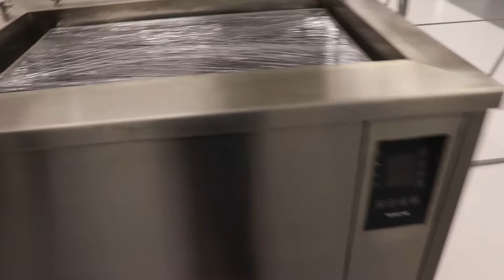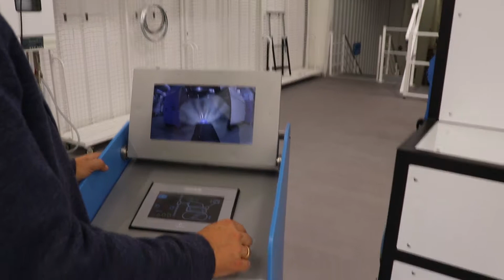The I in Team Podcast: Know Your Influence - Teinnova (Ep. 20)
This week's podcast is brought to you from Logroño, Spain! While Brian was away on his business trip, he had the opportunity to interview Armando and Maria at Teinnova in Spain. Armando is their CEO and general manager, and Maria is the team's sales & marketing manager. Brian's work with Omni Containment Systems brought him over the ocean to work with Teinnova and discuss their influence across Spain and the United States. Teinnova works to develop cleaning systems that make cleaning hard-to-reach and difficult places much safer and more efficient. Teinnova innovates products in the technical cleaning sector, and 25% of the company’s personnel are employed in the research and development unit. A special thank you to Teinnova, Armando, and Maria for allowing Brian to interview them and give everyone at The I in Team Podcast a sneak peak at their influence in Spain.